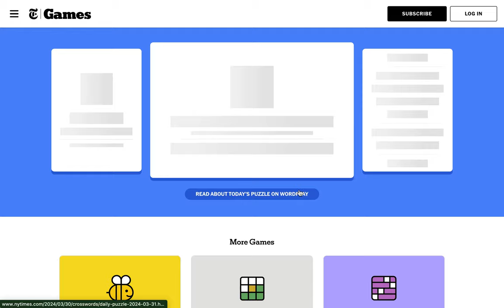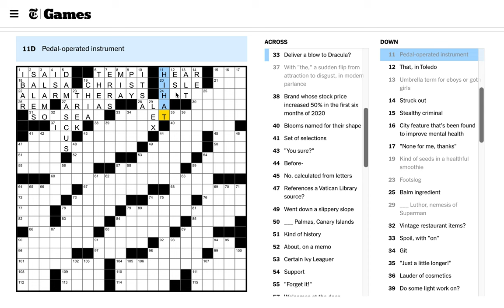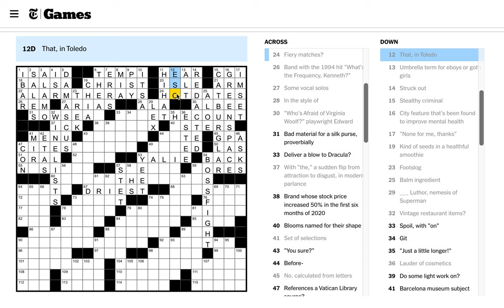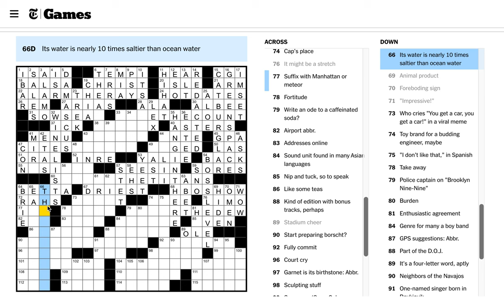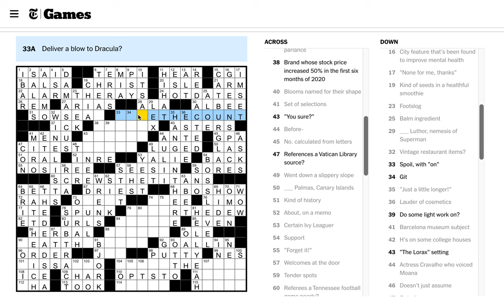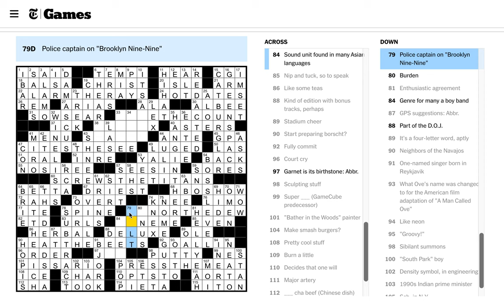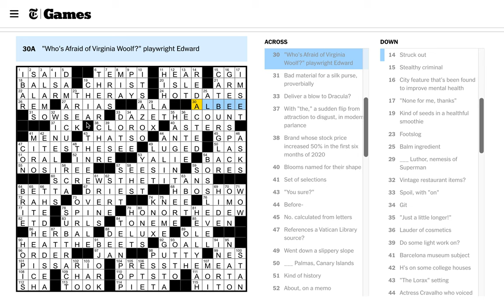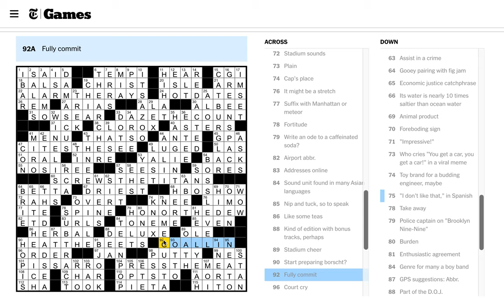Sunday, March 31st, 2024 Clog Ep. 219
We're back!